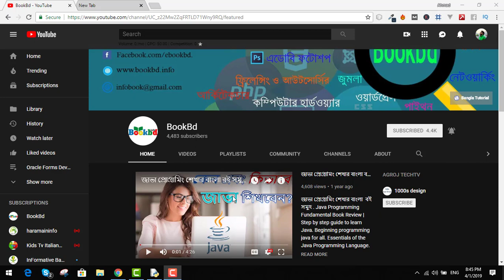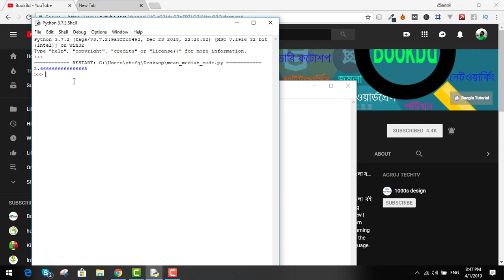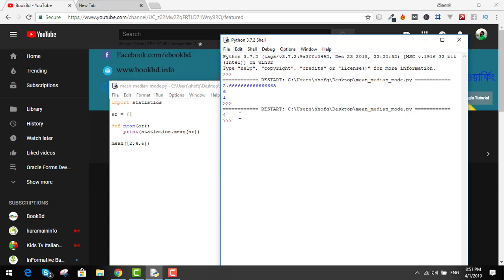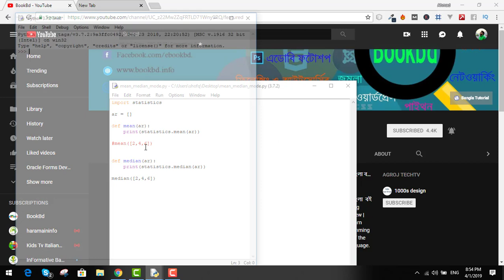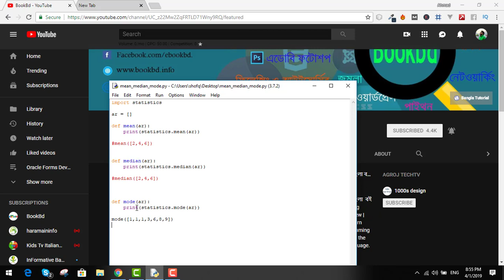পাইথন দিয়ে মিন, মিডিয়ান, মুড ক্যালকুলেট | Bangla Python Tutorial for Beginners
Calculate mean median mode with python (পাইথন দিয়ে মিন, মিডিয়ান, মুড ক্যালকুলেট)